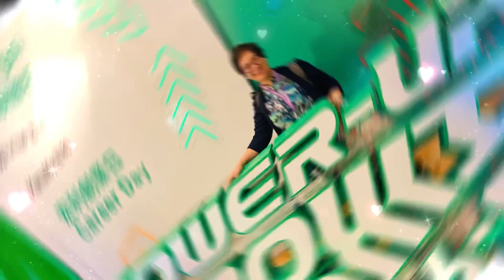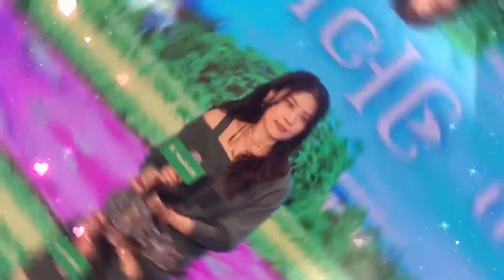陳慧琳Kelly Chan 花花世界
宏利創業日 Manulife Career day